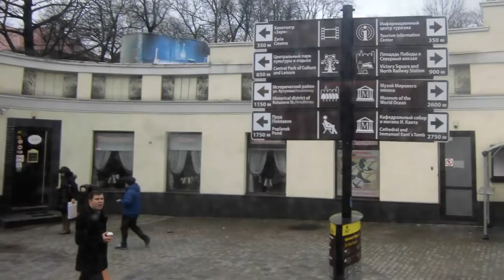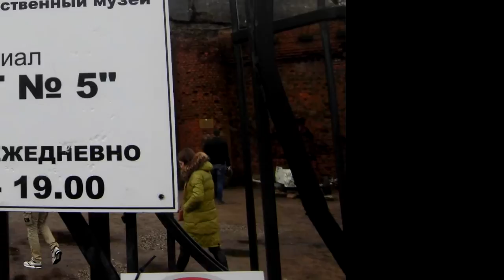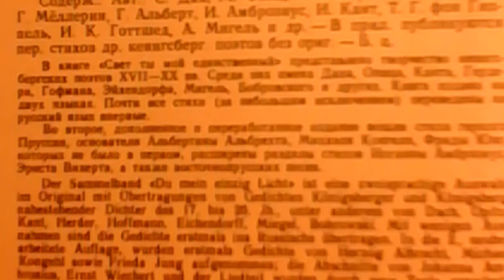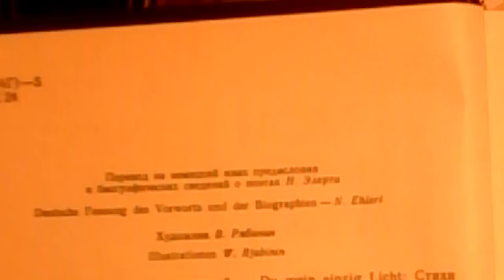Кёниг первый день - 21 февраля 2016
Если хотите мне что-то прислать или написать письмо::
152612, Ярославская обл, г. Углич,  Косырева Ольга Игоревна, до востребования ;-)